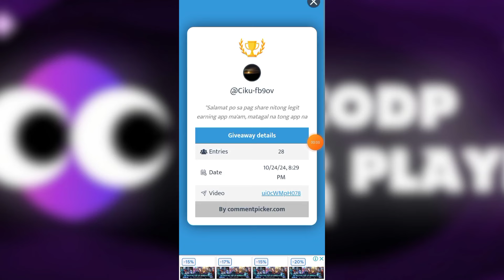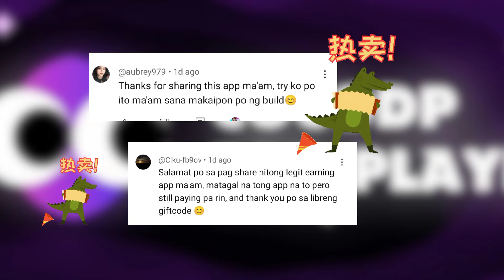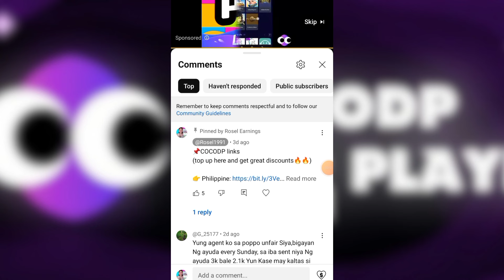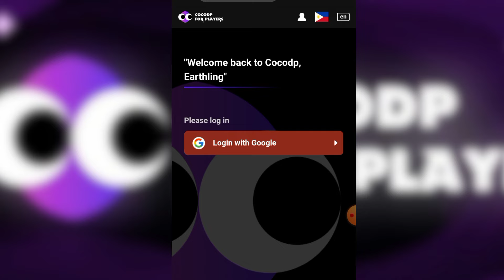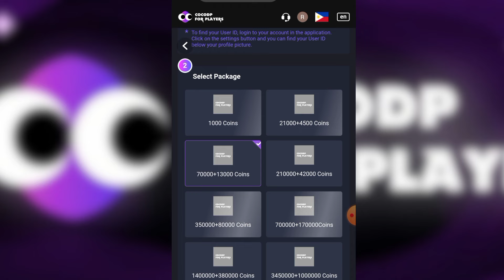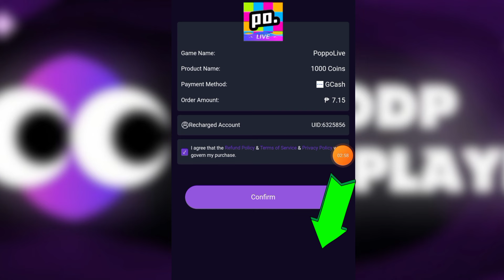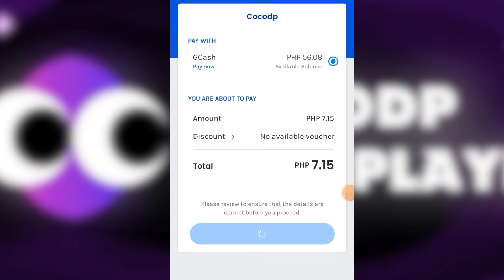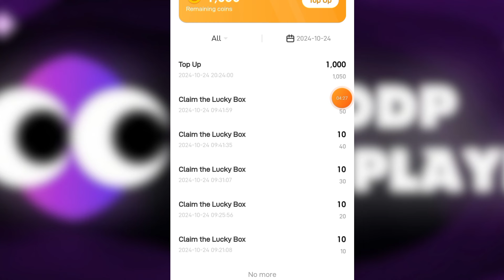GOOD NEWS! MAKAKABILI KA NA NG POPPO COINS FOR ONLY ₱7.00 / MAY PANG GAMES KA NA SA POPPO 😱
*WANNA BUY CHEAP COINS FOR POPPO? then visit COCODP (link on the pinned comment)

📌 CLAIM YOUR PRIZE HERE if you win on the raffle draw 🔥🔥
 send screenshots that you LIKE the video